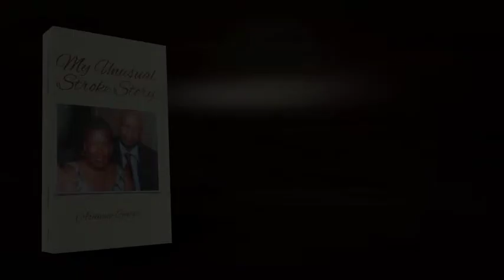My Unusual Stroke Story by Arianna Gabriel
Women will have different symptoms than men in so many things, however; my symptom was very strange indeed.

My stroke caused me to have temporary disability; that is what I say to myself, although I do not have complete use of my right arm and leg, I consider it to be only temporary. I can walk with the use of a cane now, and I can use my right hand for some tasks. I have faith and have always projected complete recovery. I always speak healing over my body, although I don’t see the immediate healing like you see on T.V. I have never doubted about my healing.

In my dreams I am always going about doing my chores and running errands in a complete state, I have never seen myself as been disabled. Thank God strokes can be treated and prevented, as long as you keep your blood pressure, cholesterol, and your blood sugar under control. Always visit your doctor to get them regulated.

I was completely paralyzed on the right side of my body; I had no control of the muscles on the right side of my face, arm and leg.

“A heartening personal account of how one can maintain one’s faith despite grave life challenges. Well-organized, charming work.”   Kirkus Reviews

“Competently written, detail and narrative arc that would engage general readers.”   Blueink Review

"My Unusual Stroke Story is an elevating and useful read for caretakers and those struggling with stroke recovery."  Clarion Review